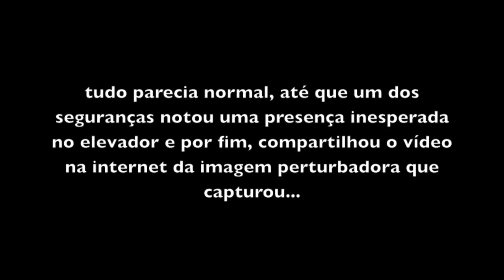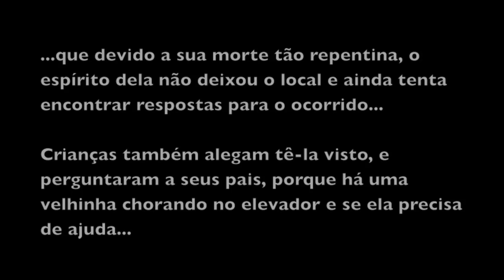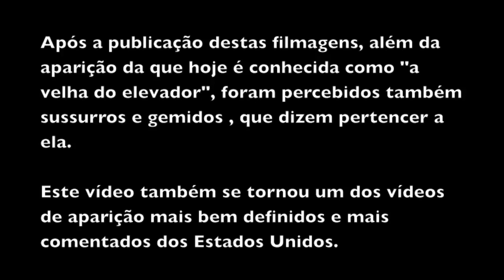Conheça a história da velha do elevador, uma história trágica, que se tornou